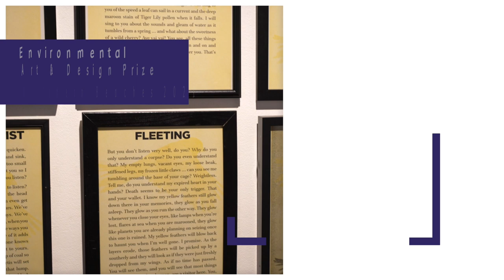Meet the artists & designers Charlie Lawler & Wona Bae and Marta Figueiredo